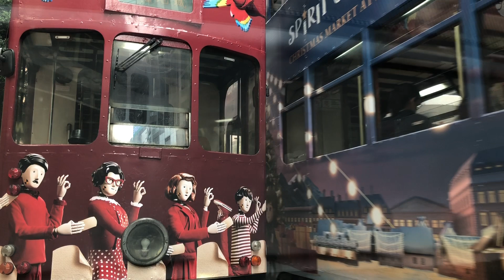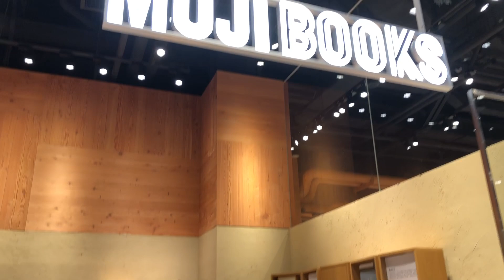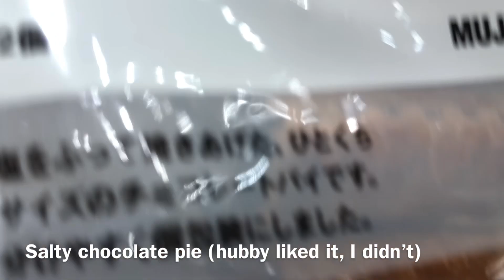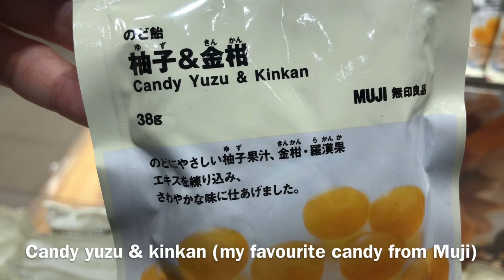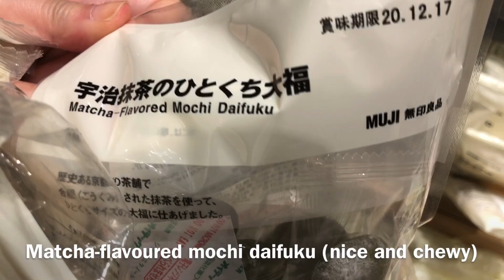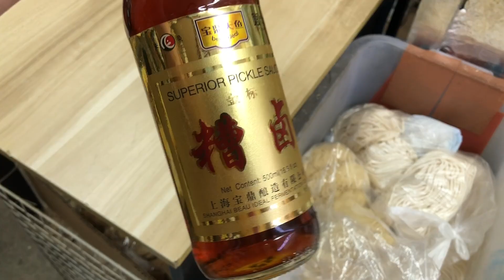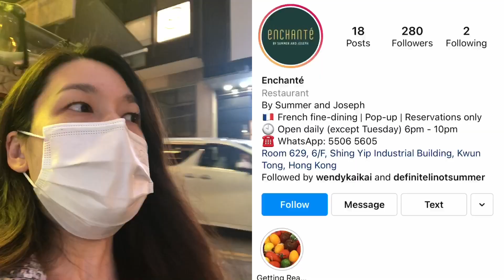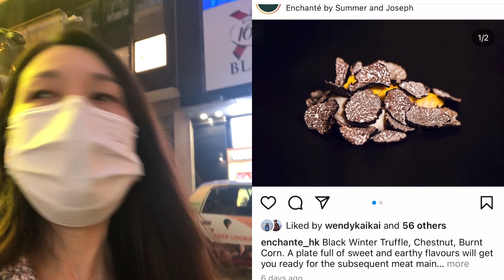YOUNG & PASSIONATE | VLOG 284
Thank you for your support 😊 Instagram @winnieyyoutube @winnieystore

 生作Phone (diatomaceous earth bath mat)
| 油麻地彌敦道540號A (油麻地A2出口旁)
540A Nathan Road , Yau Ma Tei
| 尖沙咀加拿芬道51號 (The One斜對面)
51 Carnarvon Road, Tsim Sha Tsui
| 銅鑼灣利園山道27號 (鄰近希慎Apple)
27 Lee Garden Road, Causeway Bay
| 銅鑼灣記利佐治道1號金百利商場4號地舖
1 Great George Street, Island Beverley Shopping Mall Ground floor shop 4

Drunken Chicken Wings

12 medium size chicken wings

Sauce
250ml superior pickle sauce
150ml Chinese cooking wine – shaoxing wine
20ml Chinese rose wine
3 tbs sugar
1 tbs dark soy
1 tbs fish sauce

Cook wings in water and let cool
Boil sauce to a simmer and let cool
Pour sauce to cover wings
Refrigerate for 24 hours